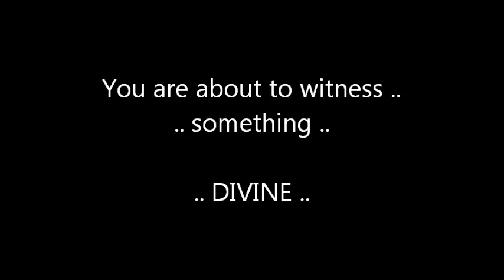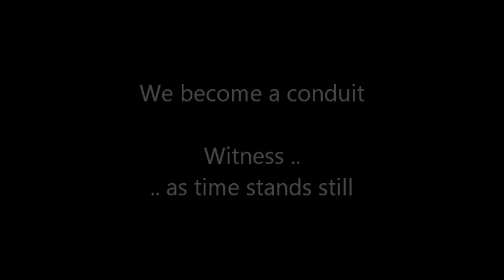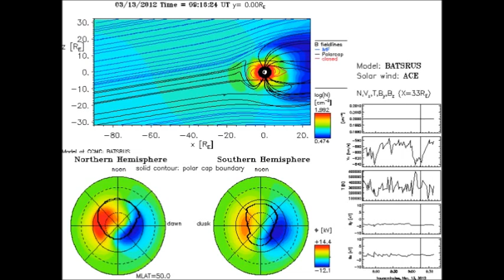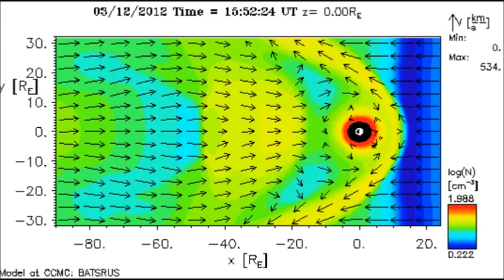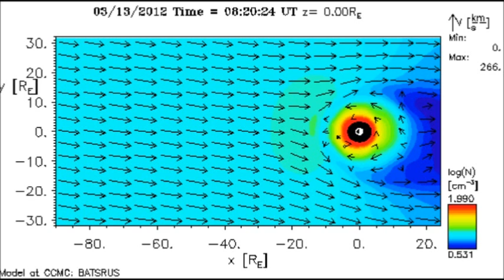The Time Of No Time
This coincides with David Wilcock's investigation, the mayan prophetic, direct visual evidence some have overlooked.  this occured on march 13th, 2012 and is an unprecedented event.  After watching, read this...